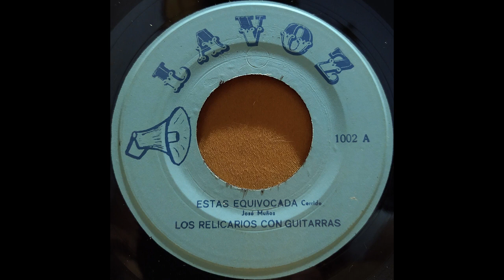ESTAS EQUIVOCADA LOS RELICARIOS Corrido Jose Muñoz